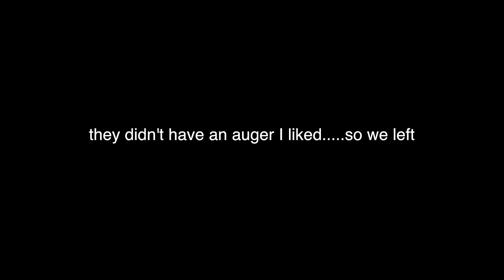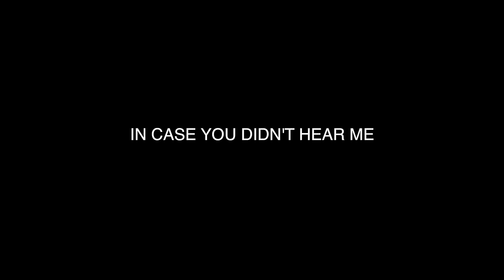I FELL THROUGH THE ICE WHILE FISHING!!! (NOT CLICKBAIT)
and it goes to helping me buy new fishing/camera gear since I just ruined mine! THIS WAS A TOTAL DISASTER!!! So originally I planned on going ice fishing with my girlfriend Macy. After we left the store we went to the lake and realized the ice wasn't safe. So the next morning I drove an hour south to find "safe ice" with Josh from PigPatrol.

Although the ice was somewhat safe at 8am, by 1pm that was a different story. The lesson I hope you all take from this video is to NEVER go ice fishing when the ice is questionably safe! Other than ruining a GoPro and losing a couple rods, I made it out okay. I hope you all enjoy this FAIL of a fishing video!

►Filming Gear:
Vlogging Camera
GoPro Mic